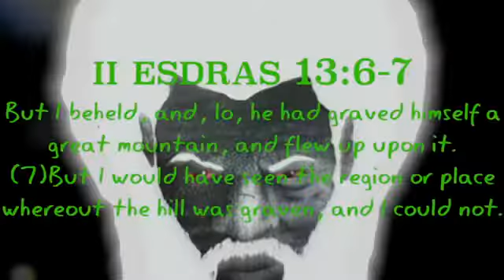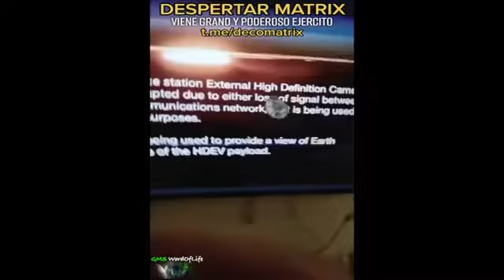RE:A Fleet Of Chariots Can Be Seen Moving Past NASA’s Live Feed Before Shutting Down Their Cameras 🛸